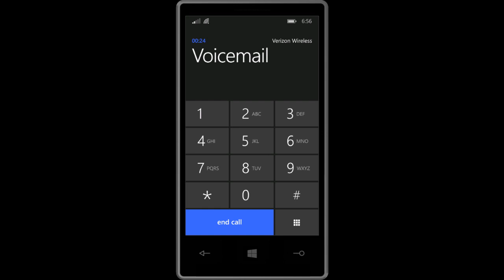Lucky Winner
I was the lucky winner of one million dollars and a Mercedes Benz car.  Or so my voicemail says.
(The real Publisher's Clearing House has nothing to do with this video or this scam)